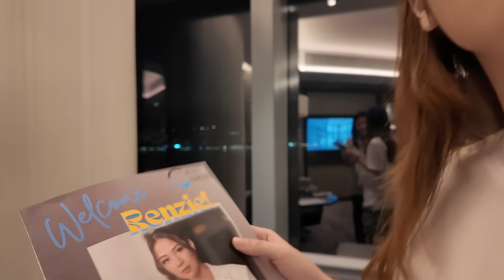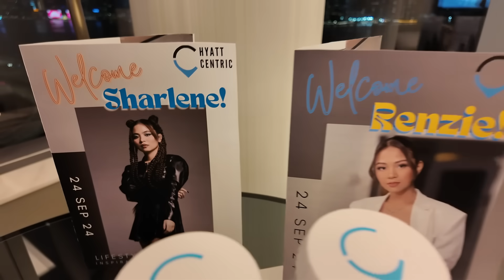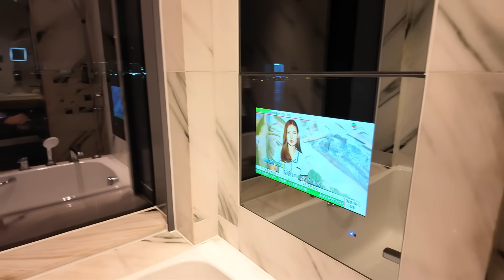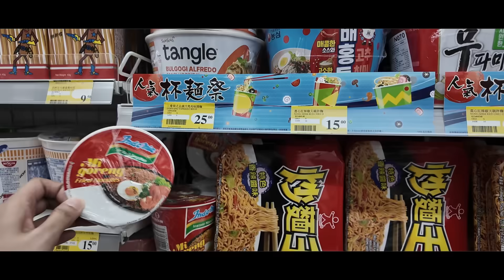ANG GANDA NG HOTEL NAMIN SA HK WOOOOW | DOC Z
So ang dalawang lakwatsera ay nag ibang bansa na naman hahaha. Last out of country na namin to ni shaur this year saaad. Kaya grind na for the next months!